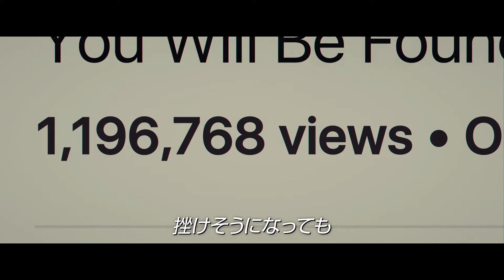『ディア・エヴァン・ハンセン』予告編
映画『ディア・エヴァン・ハンセン』は2021年11月26日（金）より全国で公開！
監督：スティーヴン・チョボスキー
出演：ベン・プラット、エイミー・アダムス、ジュリアン・ムーア、ケイトリン・デヴァー、アマンドラ・ステンバーグ、ニック・ドダニ、ダニー・ピノ、コルトン・ライアン